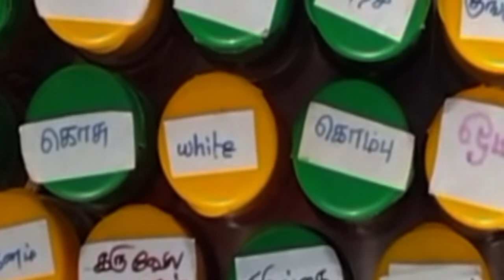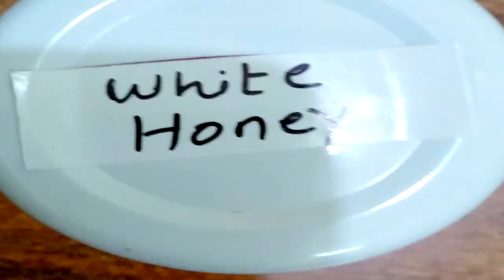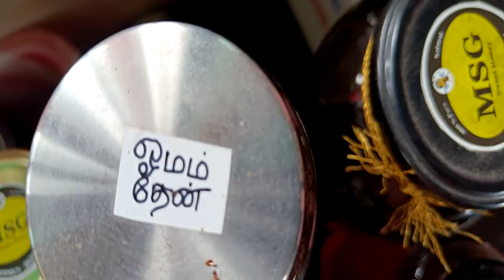Natural Skin Moisturizer Honey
Alchemy talks video on Original Rare Honey Collections. Kashmir White Honey can be used for facial beauty and skin treatments. Honey super cure for wounds and blemishes.

This video explains the benefits of rare honey and medicinal value of honey. What are the unique honey benefits of natural honey and how to find original honey and how honey will taste to easily find honey test. Collected after several interest and research from direct Hill Sources.

Kashmi Honey in olden days was used for facial beauty by Queens. Also Kashmir Kumkum Flowers were famous. Honey improves overall body and mind and gives peace. Honey can be consumed by everyone for
General wellness and health benefits.

❤️Similar Super Video:
Super Instant Drink | Fast Growing Health Beverage Business